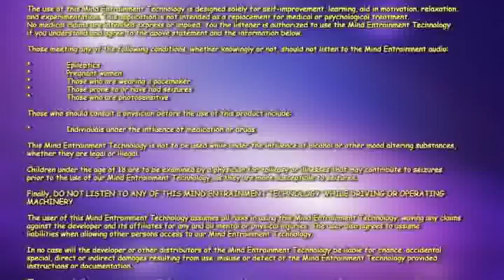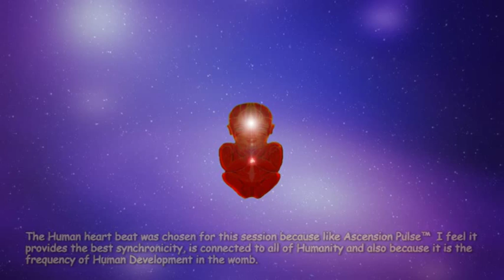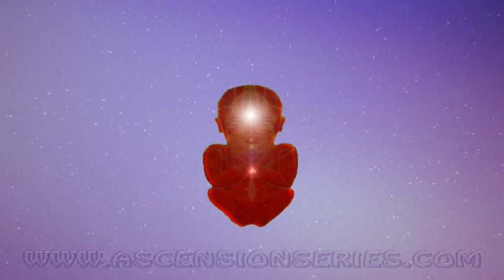Healing Heart Pulse - (Mind Entrainment + Healing & Developmental Heartbeat) V2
Recommendations: Hydrate yourself before using this session. There is no music in the background for a very important reason -it distracts and is also not recommended for Mind Entrainment and finally as I said in the video its about keeping your attention on the pulse.

The true 5.1 Surround sound version surrounds you and is so realistic you might mistake the audio as if it were coming from you -this is how Ascension Pulse™ works to maximize synchronicity -Ascension music with heart.

Synthetic 5.1 Surround Sound -If you are able to swtich the stereo audio signal to 5.1 surround sound I would highly recommend this but for those that don't have this capability I can prepare a 5.1 DVD Contact me for arrangements.

Since this added Mind Entrainment frequency is based on tested technology in the medical industry I therefore I have added the common generic disclaimer. In general all of our environments are setup either naturally or synthetically with all kinds of pulses which can have a positive or negative effect on our health for example; TV and computer monitors pulse light between 60-170 Hz, fridge noise, washer & dryer, hearing the repetition of birds chirping, sound frequencies themselves are measured in cycles/pulses per second and finally Earth's Electromagnetic field delivers 6 ohms.

for a collection on various important information and Ascension related videos. There is a line up of videos coming! I just need time and support to be able to release them.